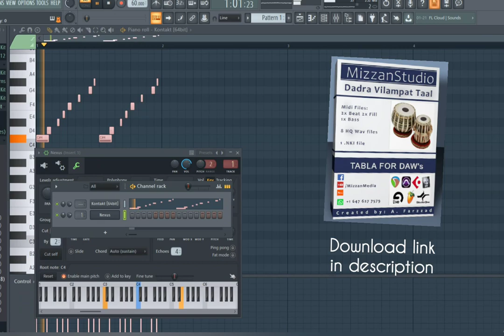Dadra Vilampat Tabla FL Studio Tabla VST Ahmad Zahir Bacha Nasho Ail Dil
DOWNLOAD TABLA VST LIBRARY

Dadra Vilampat FL Studio Tabla VST Ahmad Zahir Bacha Nasho Ail Dil